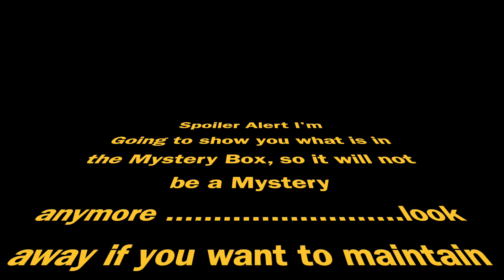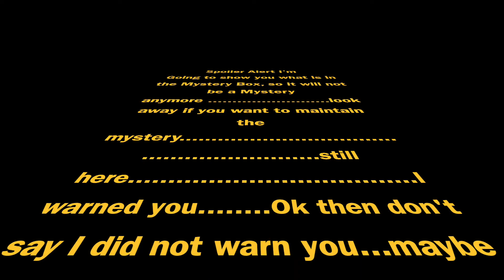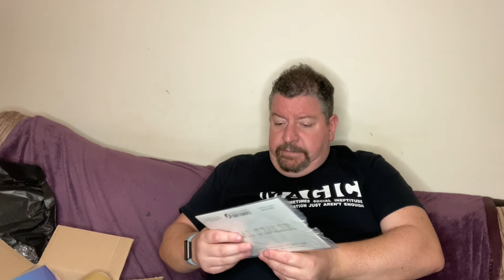Merchant of Magic Mystery box was it worth the money?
I spent £34.99 on a Mystery box of magic, was it worth it?